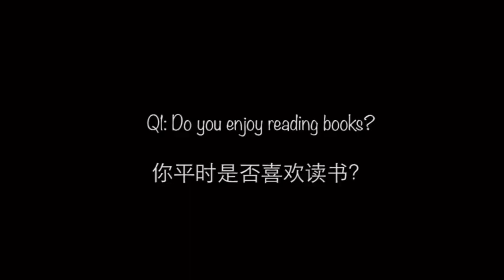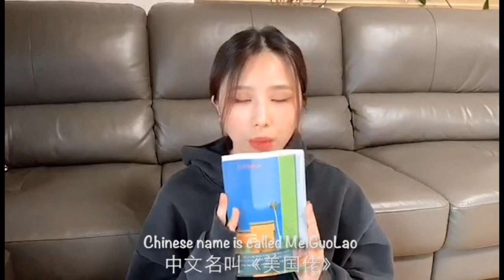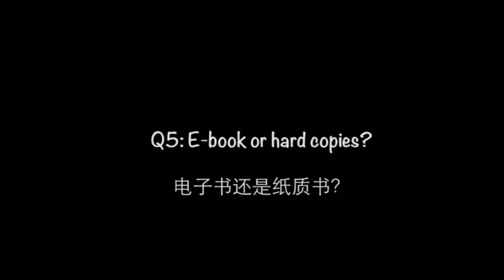Read our journey with Tsinghua students on World Book Day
Readers share a family just like travelers do. Thanks to our international students for sharing their reading interests and preferences. Today let’s read our journey through France, Thailand, Zimbabwe, Canada, and much more.